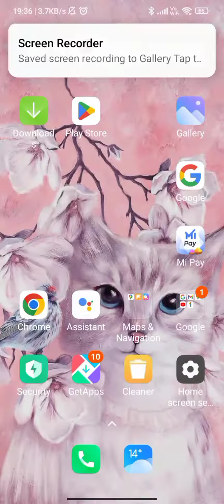navigation button kaise unhide kare redmi 9A sport, how to UN hide navigation button in redmi 9A spo